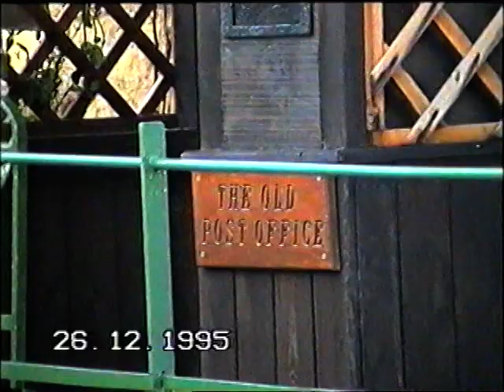No 4 Tape, Oct to May 1996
No 4 of 9 mini tapes from a small video camera